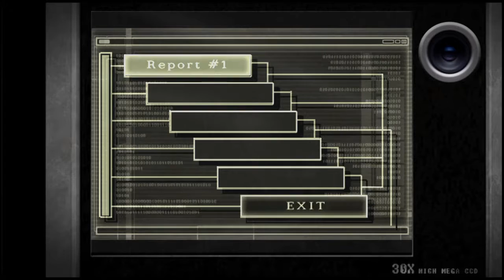Resident Evil 4 Walkthrough/Let's Play Part 2 (Seperate Ways)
It's part "let's play" because I really wanted to play this game again.
I hope you all enjoy my dullness, for I am a dullboi.